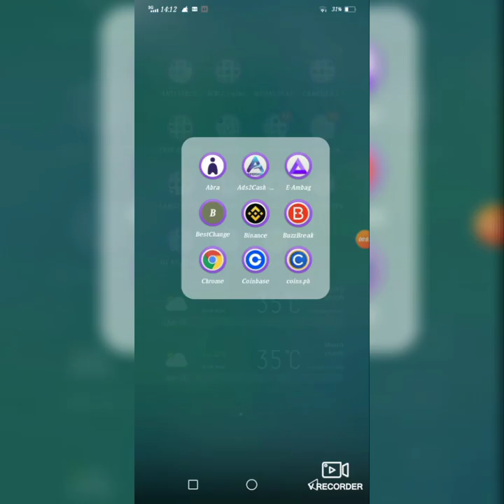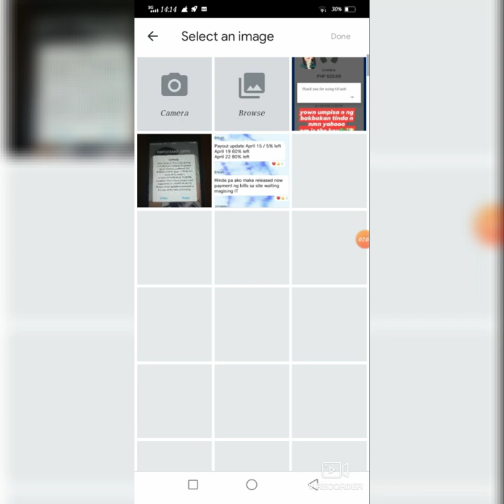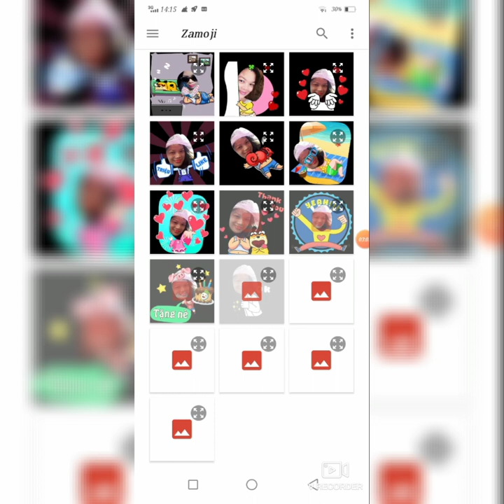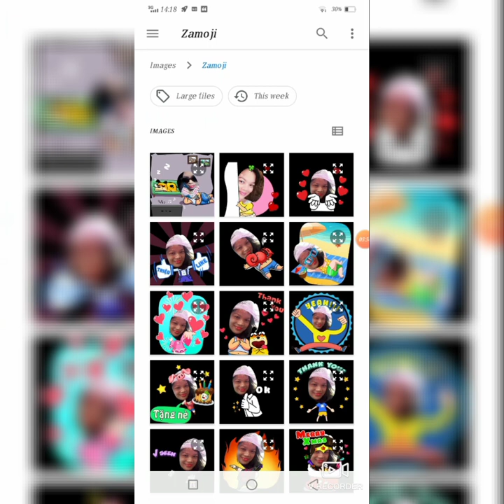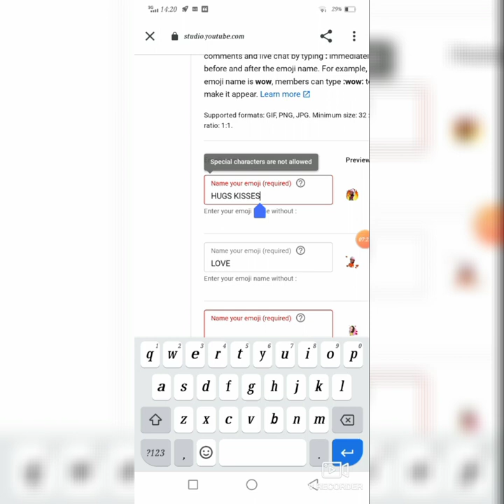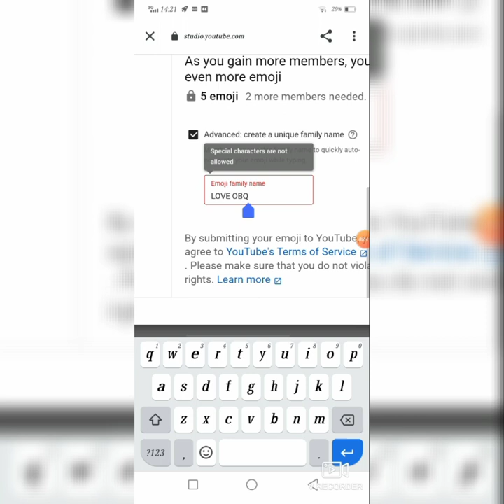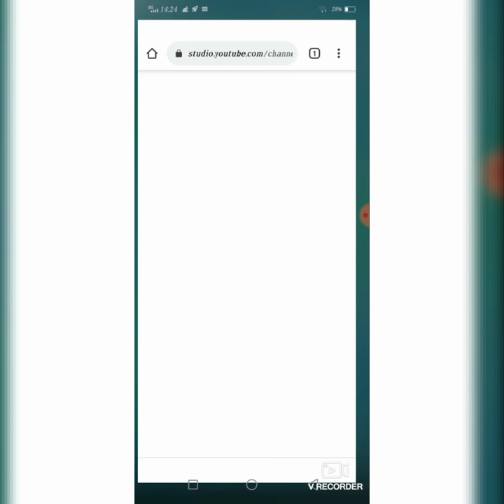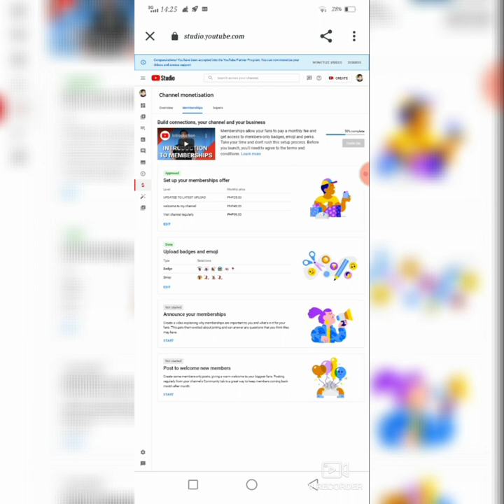HOW TO UPLOAD BADGES & EMOJI? EASY WAY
Members will gain access to one or more exclusive custom emoji that can be sent via YouTube in video comments. It can also be sent in any of your live chats. By default, there are no custom emoji. To upload custom emoji, go to the Memberships page and select Edit on “Your badges and emoji” card.